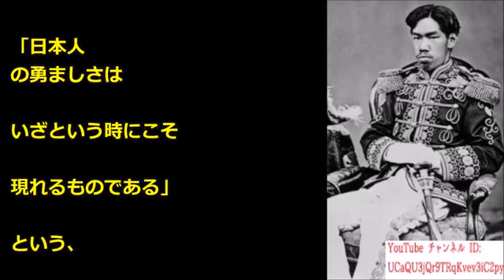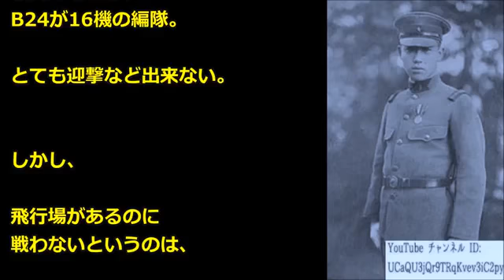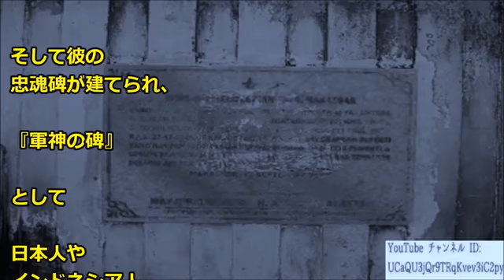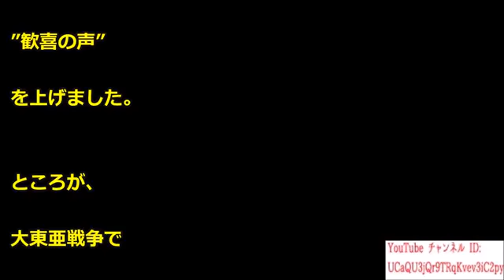【天皇も賞賛】1機で16編隊B24司令官機に体当たりし敵を蹴散らす！【海外の反応 日本人に誇りを!】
日本は実は、素晴らしい― こんな事を声を大にして言う事がはばかられる世の中です。 世間では無責任な大人が責任の所在を明らかにせず、.